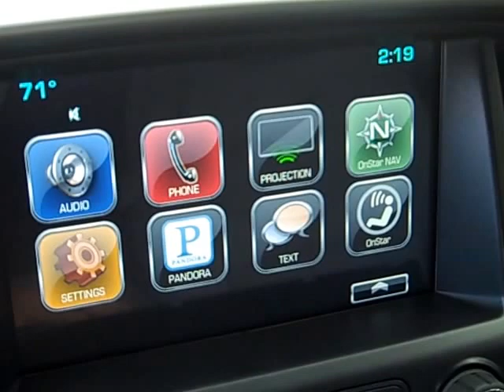2016 Chevrolet Colorado 4WD LT 8644